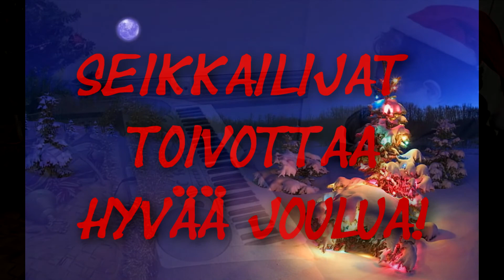Seikkailijat - Kulkuset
Me Joulumantelissa uskomme, että musiikki on meidän kaikkien oikeus ja ennen kaikkea elämää rikastuttava asia. Musiikki vie meidät yhdessä toiseen maailmaan rekiretkelle jossa kulkuset soivat samalla kun lumi laulaa lauluaan.

Rauhallista Joulua kaikille